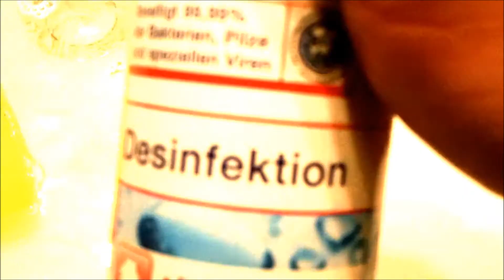Nightmare in Ducky Kingdom!